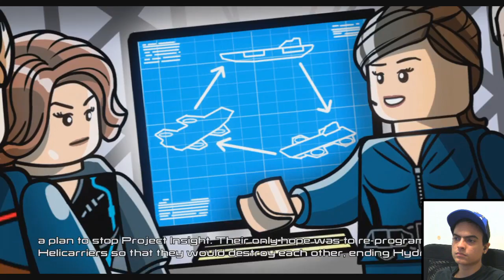Lego Avengers (PS4) Part 16 - SPlay Final, Ending (Winter Soldier)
The final part of our let's play of lego marvel avengers is here! We play through the adaptation of Captain America: The Winter Soldier in lego form! Thank you all that have watched all parts of this let's play! Next up, I will try to do more shorter classic game, definitely one for a Sonic game, coming very soon! If you have any suggestions on let's plays I should do for a PS4 or PC game let me know!